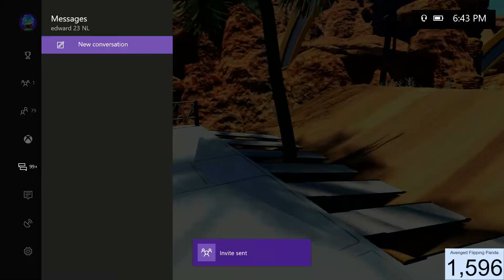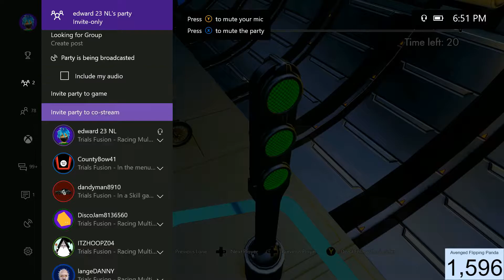trials fusion multiplayer part 44 full lobby madness all around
playing more trials fusion with friends